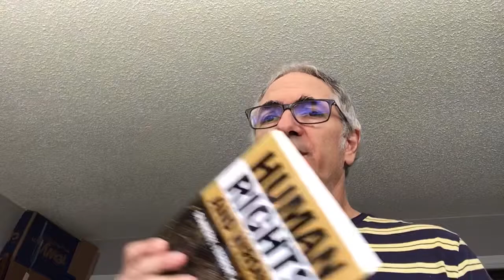Terrorism Course Updates